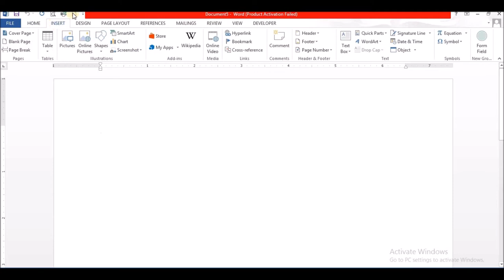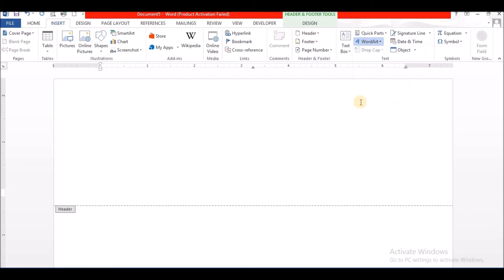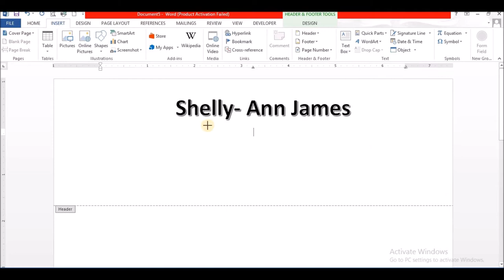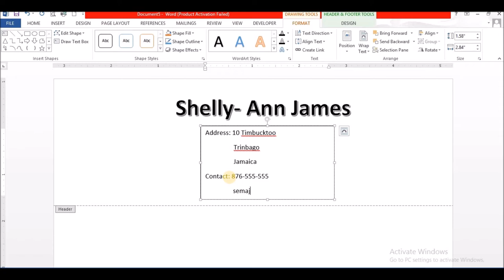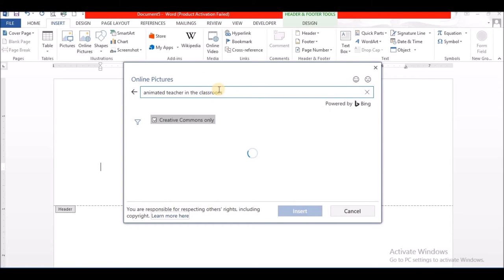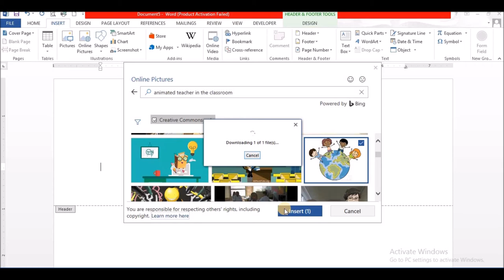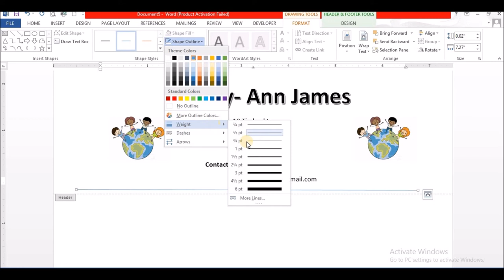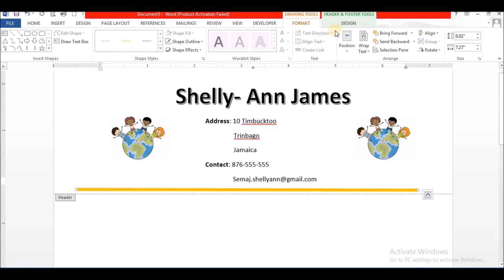Creating Letterhead in Microsoft Word| How to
My videos are to assist students sitting/ writing the CSEC/CAPE subject for Information Technology, Computer Science and principles of Accounts.
 However, once learning is taking place, all are welcome.

Fun Fact
I am a teacher of Information technology, Computing and Business at a prominent High School In Jamaica.